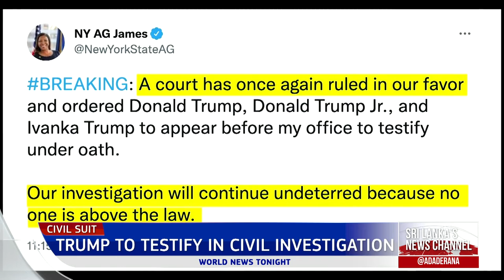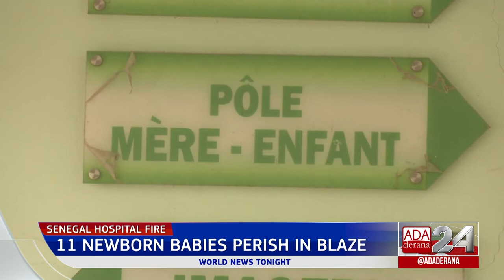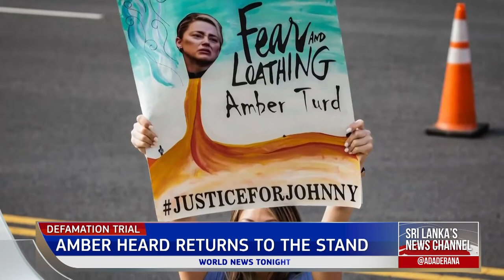Ada Derana World News Tonight | 27th May 2022